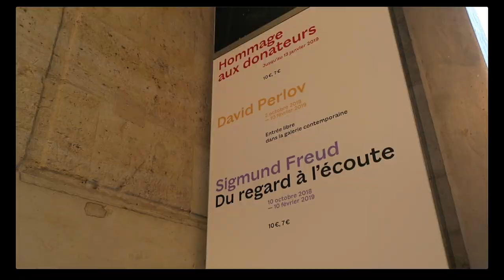Souscription 10000 images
10 000 images
La fabrique du Journal filmé
Arnaud de la Cotte
Éditions joca seria
Postface de François Bon
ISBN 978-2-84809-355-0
15 x 20 cm
150 pages
Prix de souscription jusqu’au 15 juillet = 13 €

En librairie en septembre = 15 €

« Le journal filmé est un genre cinématographique qui s’est développé depuis les années 1960. Celui auquel je m’adonne est à la fois un laboratoire et le produit d’une recherche d’écriture personnelle qui s’inscrit entre cinéma, littérature et pratiques plastiques. Au jour le jour, j’enregistre mon quotidien, je monte les images et les sons, j’écris les textes que j’enregistre en voix off. Ici, il n’est pas question de journal intime mais bien d’un journal publié, où chaque épisode est une reconstruction, une fiction. Au-delà du travail d’évocation des événements vécus et ressentis, je tente aussi de répondre aux questions qui surviennent au fil des jours : comment cette écriture se construit-elle épisode après épisode ? Est-elle apte à faire surgir ce “je” qui fait de moi un auteur comme il est admis que la littérature puisse en produire ? » Arnaud de la Cotte Depuis maintenant 20 ans, Arnaud de la Cotte est le directeur artistique de l’association L’Esprit du lieu qui organise des résidences d’écrivains et d’artistes autour du célèbre et capricieux lac de Grand-lieu près de Nantes.